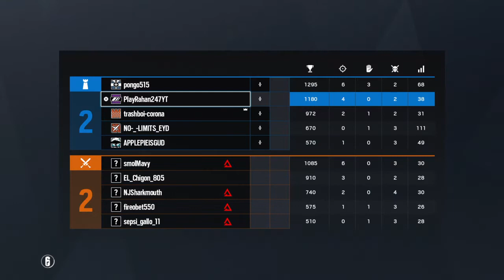Clutch Rainbow Six Siege